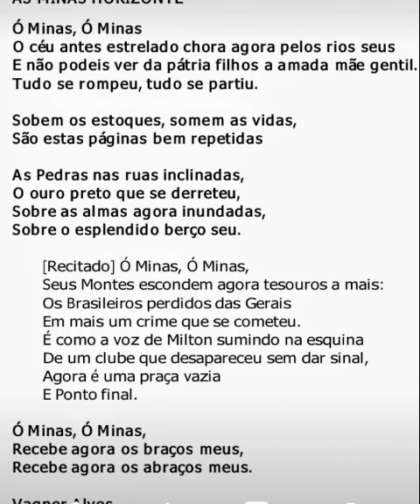O MINAS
Vagner Alves